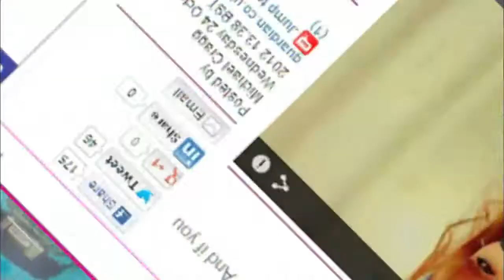【TVPP】4MINUTE - Successful Solo Activity, 포미닛 - 성공적인 솔로 활동 @ MBC Docu Special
4MINUTE # 052 : 4MINUTE Hyuna started solo & unit activity. Especially, after release the song 'ICE Cream'(Music Video with PSY), her awareness has been growing globally. MBC Docu Special 20130408